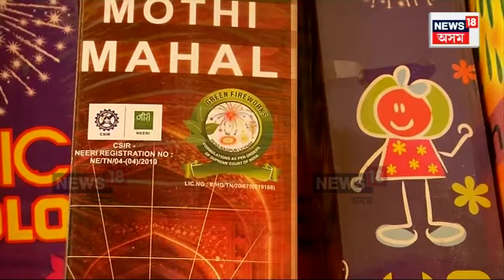What is Green Cracker? সেউজ ফটকা কি ? কিমান কম প্ৰদূষণ সৃষ্টি কৰে সেউজ ফটকাই? N18V